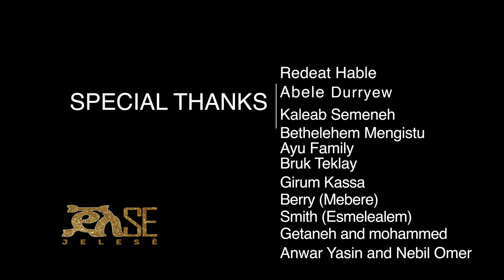Danny Magna - Mahiya | ማሂያ - New Ethiopian Music 2018 (official Video)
Ethiopian Music : Danny Magna special guest: Redeat Hable, Abel Duryew and Wub Alem Fams
Copyright: Wub Alem Family